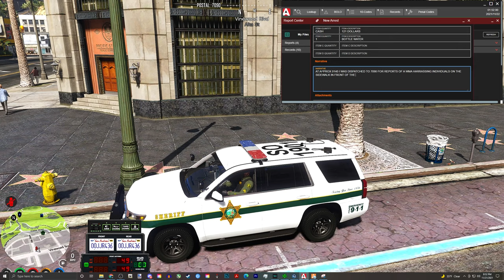Silver Lining RP #69 | Panhandling and trespassing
Hey, guys welcome back to another episode of Silver Lining RP. Come play with Me, Benzo, Pacific Pig, TheMadDocMD (because he cried about not being in here) NotSenz, and many other great people, just look below for details!

Siren is the  Mastercom B

If you are a member and want to be listed here let me know

Features:
• Custom EUP
• Custom Cars (Civ and Emergency Services)
• Civilian Jobs

Requirements:
• FIRE/EMS - 16+
• Dispatch - 16+
• Civilian - 16 +
• LEO - 18+ This role is only selected from current members when LEO'S are needed, there is no guarantee that you will ever be selected to be Leo so be comfortable in the role you select

 Music by Karl Casey @ White Bat Audio"  Chill Synthwave - Countach